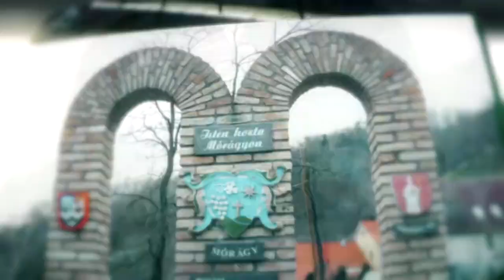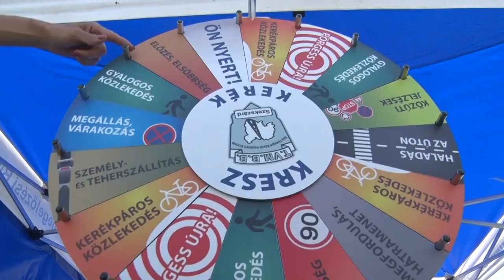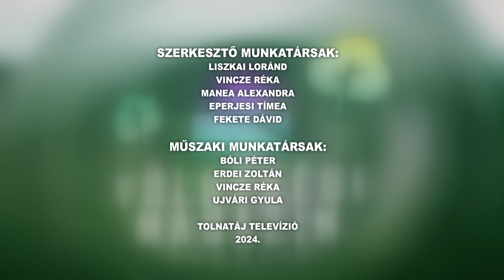Völgységi magazin - 2024.05.24.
Kakasdi forgatag - Termelők, kézművesek kínálták portékáikat
Két keréken - Vezetéstechnikai képzés Bonyhádon
Palacsintafesztivál - közel ezer darabot sütöttek Kétyen
Szín-Folt - Bonyhádi iskolások tárlata nyílt meg a Vörösmarty Mihály Művelődési Központban